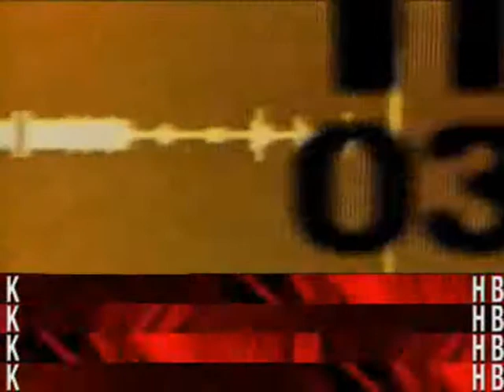Shawn Michaels (D-Generation X) WWE2k14 Titantron with (Arenatron)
D-Generation X Shawn Michaels WWE2K14 Titantron with
Arenatron (Ripped From WWE2K14 Video Game) credit Discloure.com

Song Title: ''Are You Ready?'' (2006) (Full)